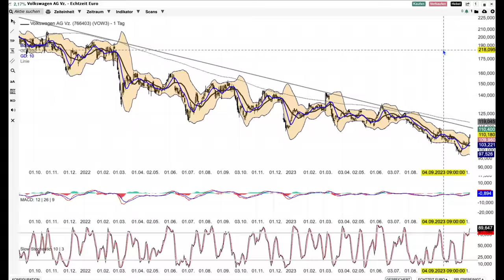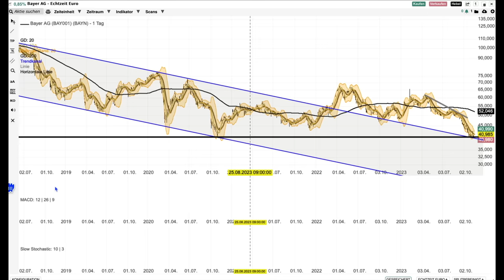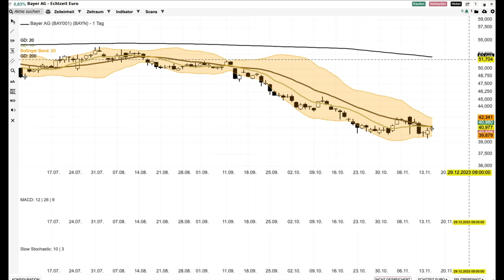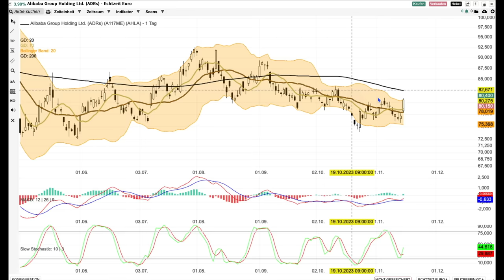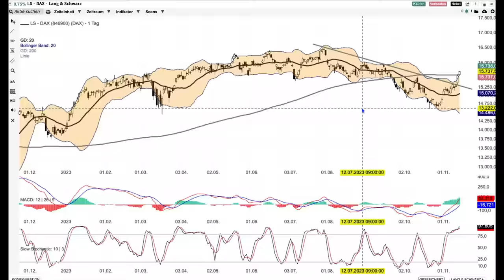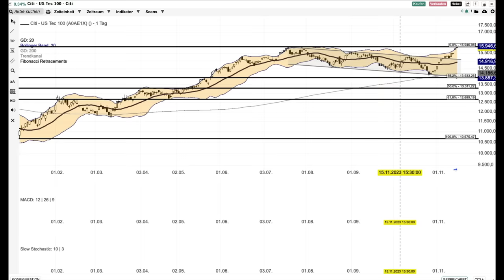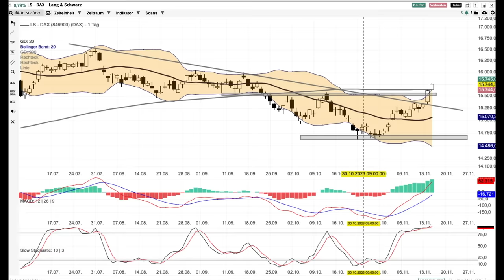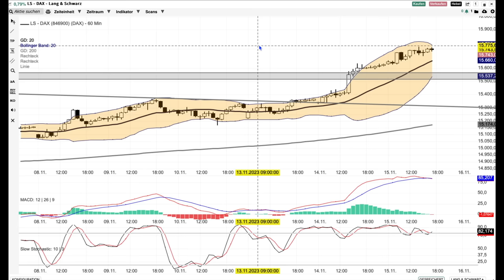DAX Analyse ab dem 16 November - August Downtrend beendet -